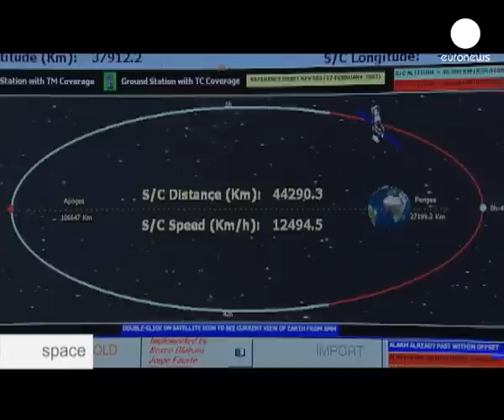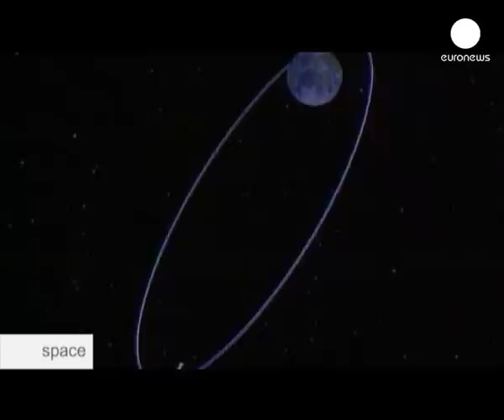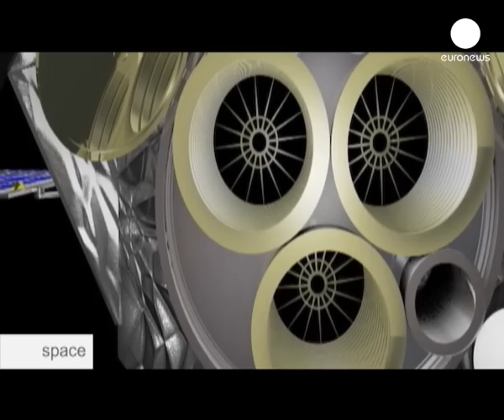XMM Newton: unveiling the universe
In 1895 German physicist Wilhelm Röntgen discovered rays which he didn't know much about, so he called them X-Rays. One of the best known applications for these rays today is medical imaging. In space scientists are interested in the sources of X-Rays. The ten year XMM Newton mission is the subject of this "Space" programme.